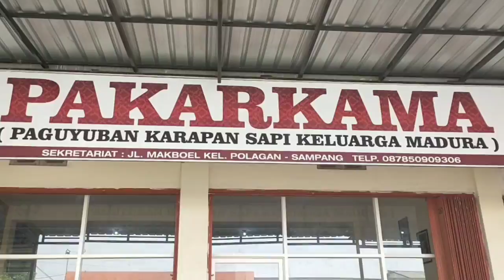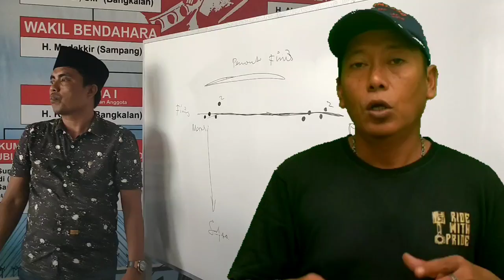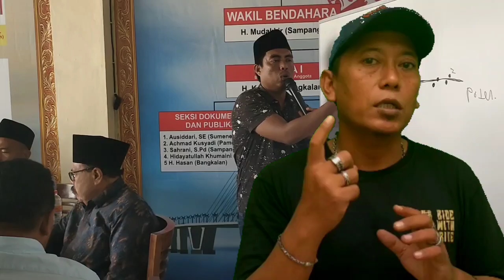Rangkuman Karapan Sapi PIALA PRESIDEN 2022 ( mohon sambung do'anya )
akhirnya Karapan Sapi Madura PIALA PRESIDEN tahun 2022 insyaallah akan di selenggarakan,setelah 2 tahun mati suri.semoga terlaksana sesui harapan.